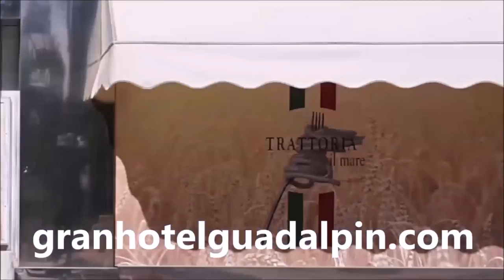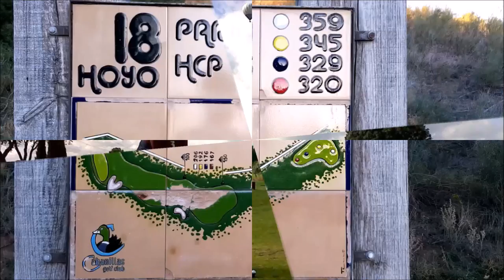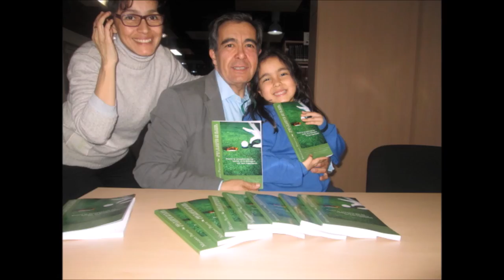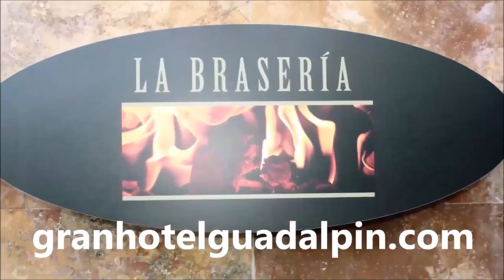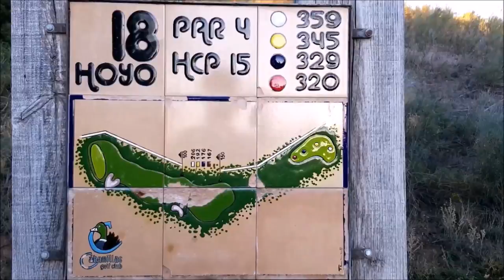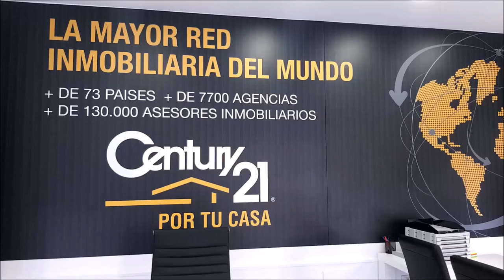N 53 TOMANDO EL APERITIVO EN GOLF VALDELUZ, ALBERTO DIAZ, IÑIGO TRASMONTE JAVIER DE LA CALZADA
Programa N 53 TOMANDO EL APERITIVO EN GOLF VALDELUZ CON ALBERTO DÍAZ, DIRECTOR MARKETING INFINITI, IÑIGO TRASMONTE JEFE DE PRENSA DE SUBARU Y SsangYong , JAVIER DE LA CALZADA, DIRECTOR COMUNICACIÓN DE Mitsubishi Motors y YAGO CARAMES DIRECTOR DE GOLF VALDELUZ,  junto a Mariano Puerta Director de COaching Golf Radio y TV . Un programa de  @CoachPuerta